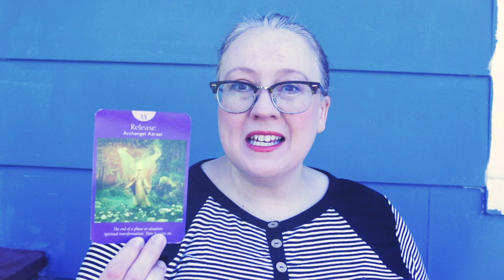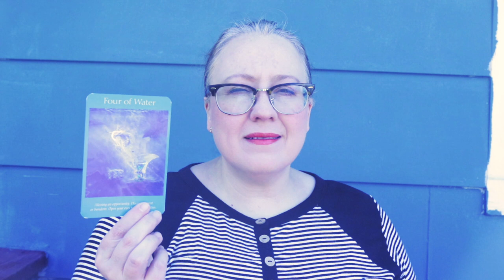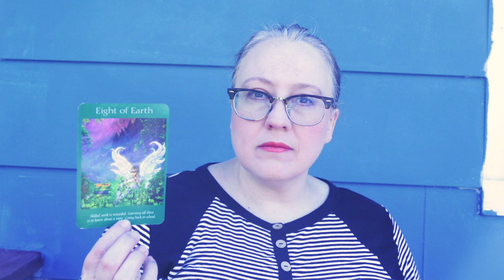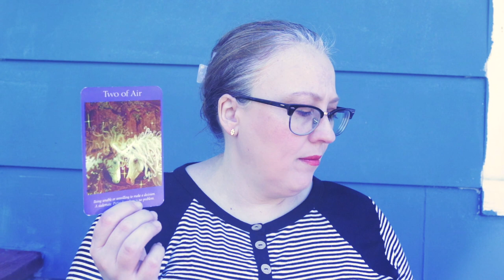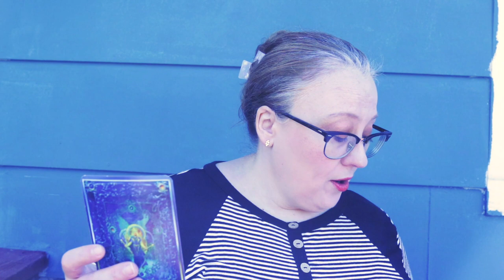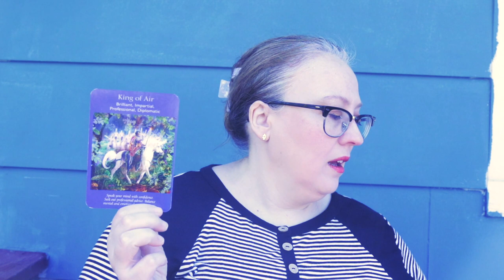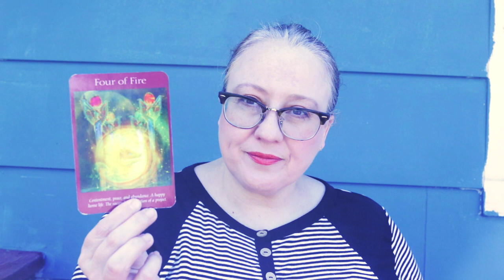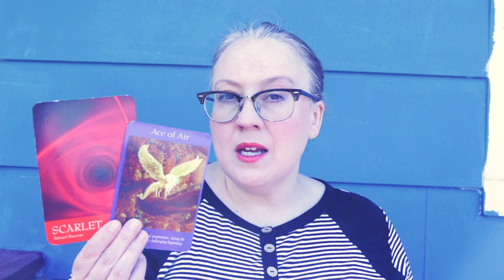LION'S GATE PORTAL WEEKLY READING 8:8